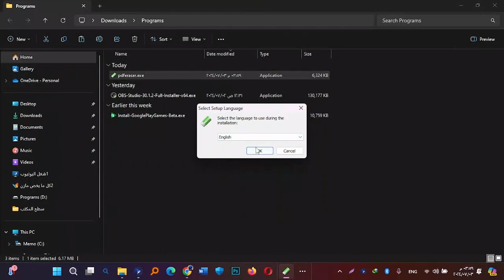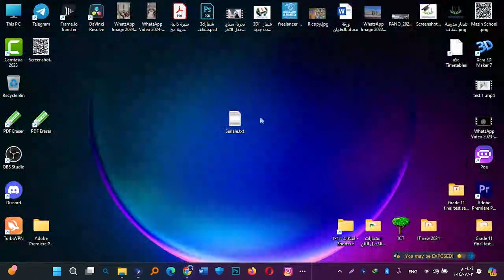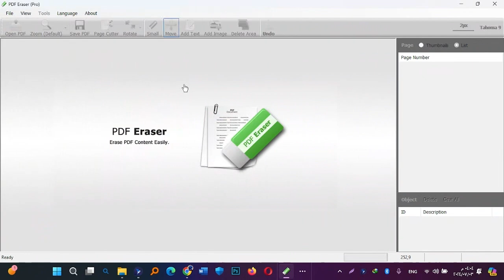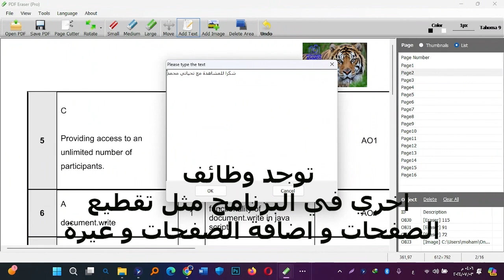احصل على النسخة الكاملة من برنامج PDF Erasers مع كود التنشيط مدى الحياة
رابط تنزيل البرنامج من الموقع الرسمي

"برنامج PDF Erasers الرائع، مفعل مدى الحياة بكود التنشيط، لتحرير ملفات PDF بسهولة!"
"لا تفوت فرصة الحصول على PDF Erasers مع تفعيل دائم بكود التنشيط."
"استخدم PDF Erasers لتحرير ملفاتك بسرعة وسهولة، مع تفعيل مدى الحياة بكود التنشيط."
"استمتع بمزايا PDF Erasers الرائعة مع تفعيل دائم بواسطة كود التنشيط."